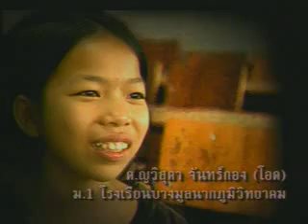รายการสานรัก คนเก่งหัวใจแกร่ง ตอน รวมใจสู้ พ.ศ.2548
คนเก่ง ด.ญ.วิสุดา จันทร์กอง หรือน้องโอด ออกอากาศเมื่อปี 2548